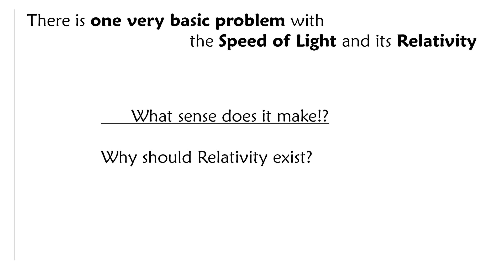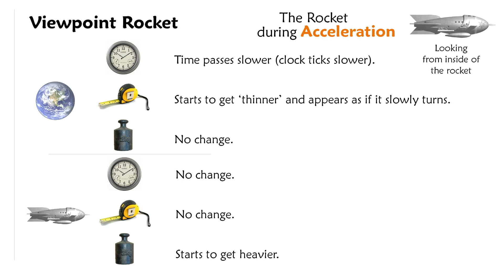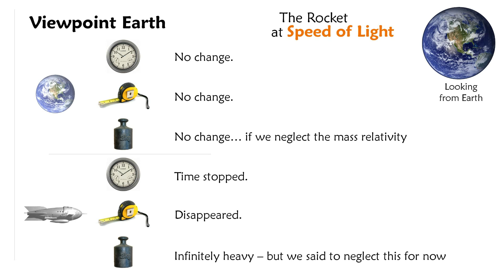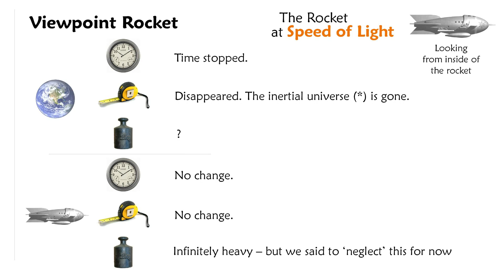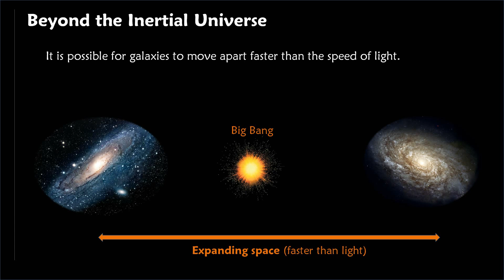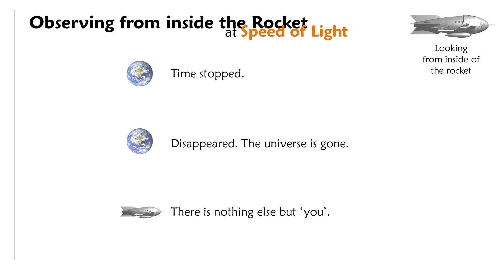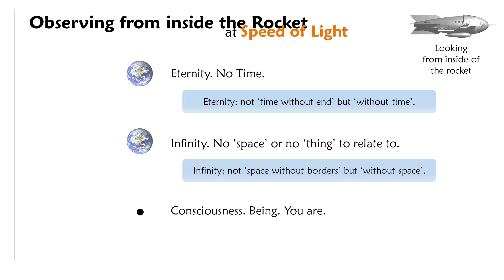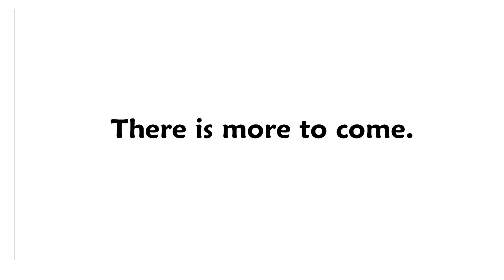The Speed of Light Problem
The Speed of Light and Relativity Problem: Posting comments is disabled. Why?
Too many didn't read this, before commenting: READ THIS before you post comment:
1. If you have the time, please listen to the whole deal first, then think about it (put thoughts into it!) -  instead of stopping early and posting high school physics paradigms.
2. The "problem" I am trying to convey is in full awareness of that matter CAN'T nor WILL ever travel at the speed of light.
3. At any times the "problem" is completely independent of that fact.
4. However, in a thought experiment, it is absolutely valid for something WITHOUT mass to travel at the speed of light.
5. Light for example.
6. Described effects (e.g. of "leaving the universe behind") is a logical result of the Einsteinean mathematics. If the mathematics of time, lenght and weight dilation are true, so are the conclusions I am drawing.

The "problem" or "undefined area" it is all about:
- Why does Relativity exist? Why do we observe effects that can be described by the theory of relativity?
- Why is the speed of light exactly 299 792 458m/s? Why do we observe the specific speed of c? Why isn't it different?
- Why is the speed of light finite, if quantum theory proves that in the moment of observation, the distance light traveled collapses immediately (infinitely fast)?

The Answer to all of the questions is given in my other vids - check them out if you can.

Thanks,
Markus